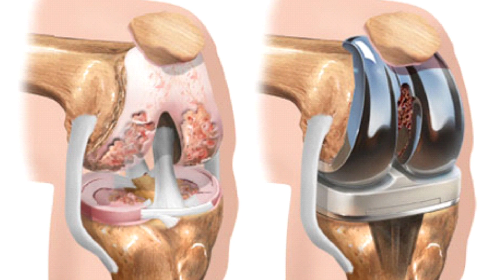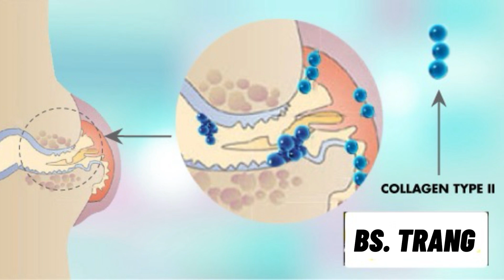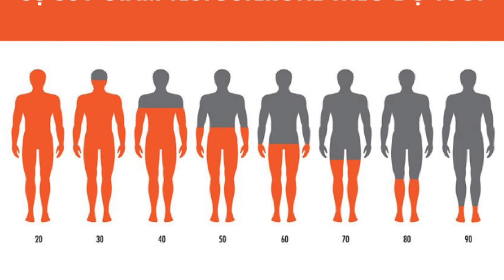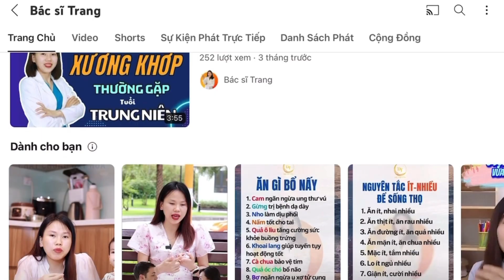Bạn Đã Biết Chưa: Đánh Bay Khô Khớp Với Collagen | Bác sĩ Trang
Tôi là BS. Trang chuyên gia tư vấn và phòng ngừa bệnh cơ xương khớp. Nếu bạn mới đến kênh Youtube của bác sĩ Trang lần đầu thì hãy đăng ký kênh để hàng ngày có thể xem các video về xương khớp hoàn toàn miễn phí nhé!
Collagen là một từ khoá rất hot hiện nay. Hầu hết, phụ nữ đều biết tới collagen để làm đẹp da; giảm nếp nhăn; chống lão hoá;..
Khi mà bạn ở độ tuổi 40 trở đi thì việc khô khớp; thoái hoá khớp diễn ra nhanh chóng hơn. Mỗi bước đi bạn sẽ cảm thấy phía trong lục cục; răng rắc trong khớp. Buổi sáng thức dậy thì thấy khó vận động hơn; bước lên ngồi xuống đau khi có biểu hiện của thoái hoá và khô khớp. Nếu mà để tình trạng này kéo dài thì dẫn tới hậu quả nặng nhất là thay khớp. Chắc hẳn bạn không muốn điều này xảy ra đúng không?
Việc bổ sung các dưỡng chất như glucosamine; omega 3; vitamin; canxi là những thứ quen thuộc khi nói về chất bổ sung cho hệ cơ xương khớp. Nhưng collagen cũng là một thành phần thiết yếu quan trọng trong thành phần dịch khớp giúp cho ngăn ngừa tình trạng thoái hoá khớp và khô khớp.
Các bạn hãy xem hết video của BS.Trang để biết rằng: "Giảm khô khớp; hết khô khớp với collagen như thế nào?"
 Bạn Đã Biết Chưa: Đánh Bay Khô Khớp Với Collagen | Dr Trang
0:00 Mở đầu
1:00 Collagen là gì?
1:16 Bổ sung collagen type II
2:20 Khuyến cáo
2:45 Collagen uống như thế nào?
3:32 Xin chào và hện gặp lại
CÁC VIDEO LIÊN QUAN VỀ XƯƠNG KHỚP:
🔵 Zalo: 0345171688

CÁC TRANG CHÍNH THỨC CỦA BÁC SĨ TRANG
Một số từ khóa có thể tìm kiếm về XƯƠNG KHỚP: bác sĩ trang,